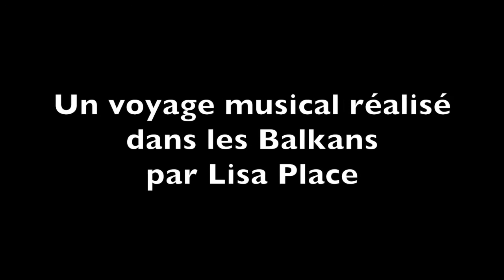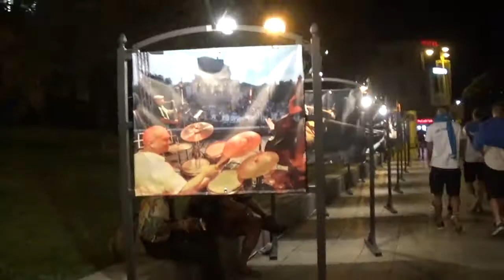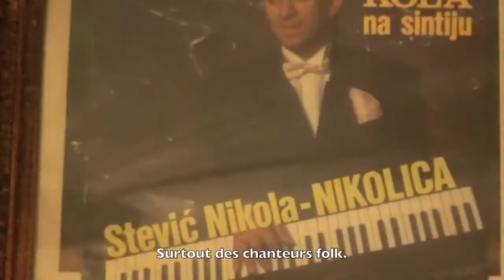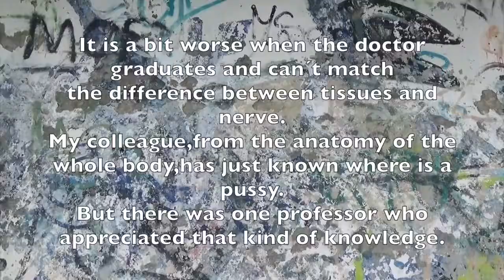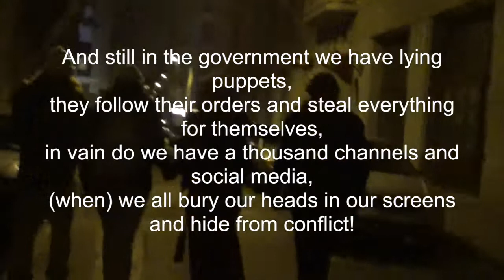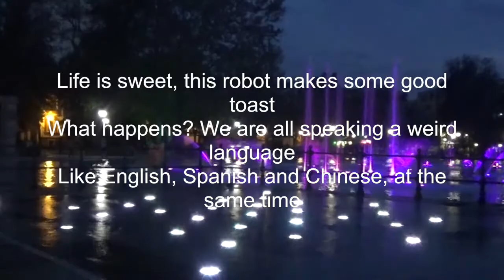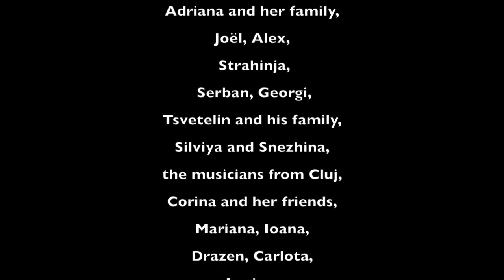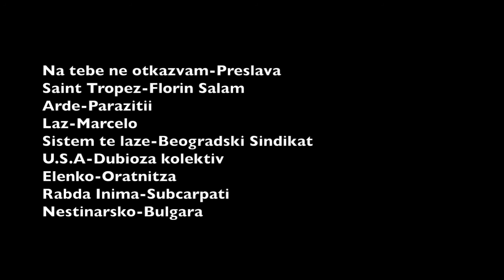PETIA'S SONG (with sound)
A documentary about the music in the Balkans (with Zellidja)